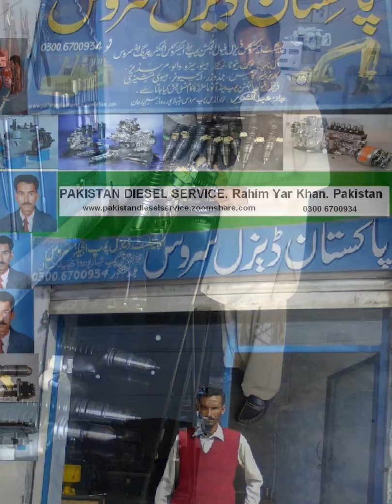Uint Injectors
Cat C7 / C9 Injector service.
Pakistan Diesel Service, SadiqAbad, (Pakistan)….
Pakistan Diesel Laboratory. SadiqAbad. Pakistan…..

Delphi, Bosch, Denso, ZEXEL, Cummins, Caterpillar. Stanadyne. new Diesel Fuel Injection Pump and Injector Parts Available.

Electronic Diesel Fuel Injection Pump & Electronic Injector Reparing & Service, Specialists. Common Rail Diesel Injection System Service.

Diesel Fuel Injection Pump Specialists, (Diesel PumpService) PDS
Diesel Fuel Injection Service and Tachnician (1993 to 2014)(CAV training in 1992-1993- in pakistan) Good experience,(Pakistan Diesel Laboratory) PDS
Diesel Fuel Injection Pump Technician and Repairing We using 12 Cylinder Diesel fuel injection pump test bench in my workshop us. ( PDS )( PDL )

HEUI Injector
Electronic Unit Pumps
Electronic Unit Injectors
Hydraulic Electronic Unit Injector
Common Rail fuel injection & Injector
EUI Eletronic Unit Injector
EUP/EUI Electronic Unit Pump / Injector

Marine Engine Diesel Fuel Injection Pump & Injector Service

Work in: Lucas / Delphi, Bosch, Denso, ZEXEL, Caterpillar. Cummins, Stanadyne,

Work in high & low speed Engine. Caterpillar Marine Engines. Wartsila Engine, Deutz engine and a GM engine and Navistar engine in All Heavy Generators in Diesel fuel Injection Pump service and reparing's and also diagnostic service and Repairs for all Mechanicl & Electronic Diesel fuel injection systems.(Diesel Pump & Injector Service) Pakistan Diesel Laboratory, PDS.

ELECTRONIC & MECHANICAL Diesel Fuel Injection & Injector Repair and Service, Common Rail Diesel Injection System Service.

I worked for All vehicles Like: Lucas / Delphi, Bosch, Denso, ZEXEL, Cummins, Stanadyne, Caterpillar, VOLVO, Ford, Fait, MAN, Mercdez, Mitsubshi, Dutz,Toyota, Hino, ISU, Motorpal.GMengine. Navistar engine. &. All Tractors. All Heavy Generators,(Pakistan Diesel Laboratory) PDS. (PDL)(Work in Pakistan and Doha Qatar)

( Address: Pakistan )
Pakistan Diesel Service
K.L.P. Road. SadiqAbad
(Rahimyar Khan)
Punjab, Pakistan.

PAKISTAN DIESEL SERVICE, Sadiq Abad, (Rahim Yar Khan)
All Diesel Fuel Injection & Injector Repairing and Service In Company.
Lucas / Delphi, Bosch,Denso. ZEXEL. Cummins, Ford, John Deere, Stanadyne,
AMBAC, Nippendenso, CAT, Internationa, GM, komatsu, Misubishi, iveco, CAV, Fait, Alliant Power.

PAKISTAN DIESEL SERVICE. Sadiq Abad, (PDS)
Pakistan Diesel Laboratory,
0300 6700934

Electronic Injector Reparing & Service
Diesel Fuel Injection Service
Diesel Fuel Injector Service
Common Rail Injector Service

Qatar Doha. Diesel Fuel Injection Service. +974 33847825

PAKISTAN DIESEL SERVICE. SadiqAbad, (RahimYar Khan). Pakistan.
Abdul Shakoor

Bosch
ELECTRONIC & MECHANICAL Diesel Fuel Injection & Injector Repair and Service (PDS) New and reman pumps & injectors for light, medium and heavy duty systems. Bosch diesel fuel injection pumps are used in a wide range of engines, both on and off highway.

Caterpillar
ELECTRONIC & MECHANICAL Diesel Fuel Injection & Injector Repair and Service (PDS) Remanufactured pumps, new and remanufactured injectors of all types: capsule, pencil and electronic. Cat fuel systems are used in a wide range of medium and heavy duty on- and off-highway applications.
Cummins

Delphi
ELECTRONIC & MECHANICAL Diesel Fuel Injection & Injector Repair and Service (PDS) New and remanufactured fuel injection pumps and mechanical injectors. Reman electronic injectors for Volvo and John Deere applications. New glow plugs and controllers, fuel supply pumps, water pumps, and vacuum pumps. Includes equipment brands of Lucas CAV and Simms.

Zexel
ELECTRONIC & MECHANICAL Diesel Fuel Injection & Injector Repair and Service (PDS) Reman pumps and injectors, including the MD-Tics. Formerly known as Diesel Kiki, Bosch has purchased Zexel.
( Address: Pakistan )
Pakistan Diesel Service
K.L.P. Road. SadiqAbad
(RahimYar Khan)
Punjab, Pakistan.